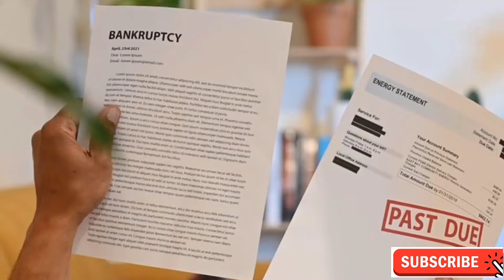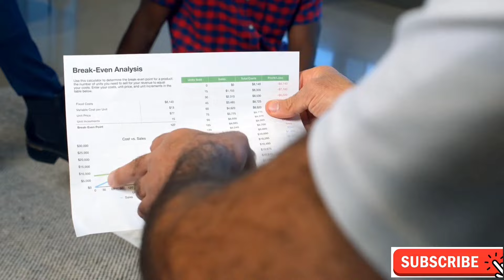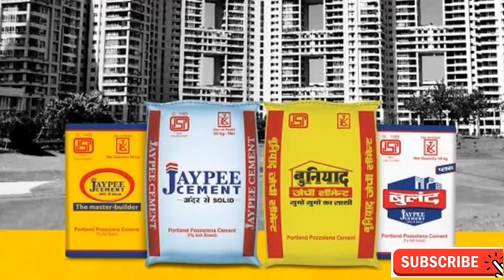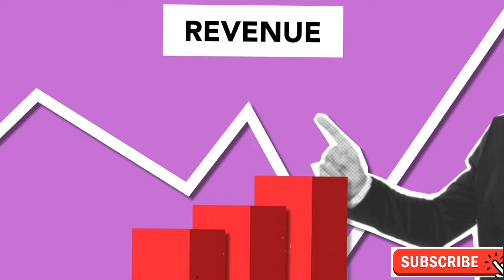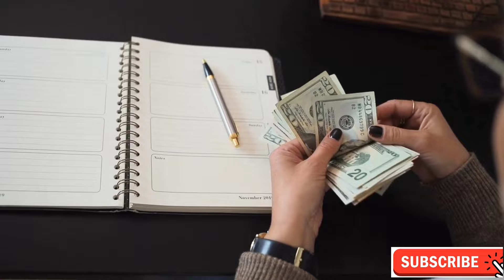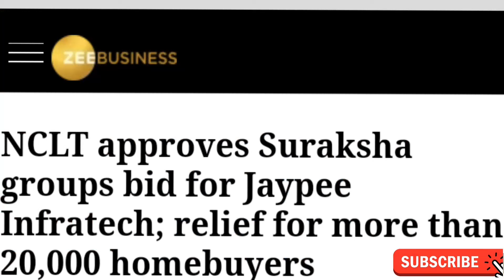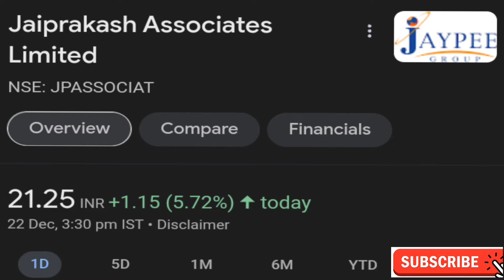jaypee group case study | rise and fall of jaypee group | why bankrupt jaypee group?